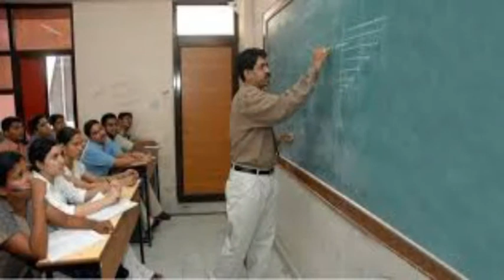बघेरा का पुल एक बार फिर हुआ क्षतिग्रस्त आवागमन में हो रही दिक्कत है लोगों ने पुन को जल्द सही कराए जा